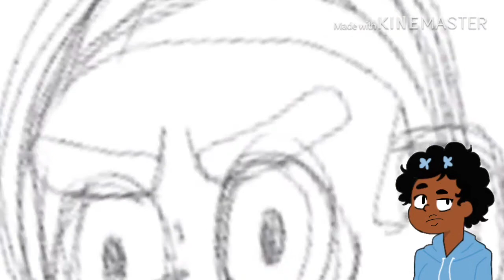Making A Pink Steven Tiktok | Goodbye Steven Universe.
What’s up YouTube! Enjoyed the video and would like to see more content?

                                -Socials-

Pinterest 📍: leshaye_jones (Leshaye Hart)

                         -Music Credits-